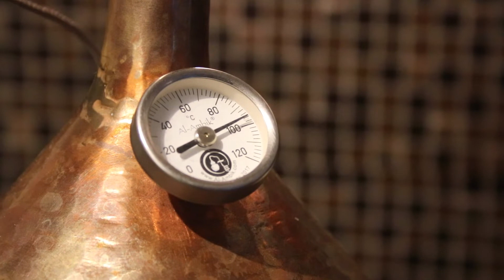🌷 Zwei Öle gleichzeitig destillieren? 🌻 - ätherisches Öl selber machen - diSTILLed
Heute klären wir die Frage, ob man mit nur einer Destillation zwei ätherische Öle zur gleichen Zeit herstellen kann.

Dazu kommen Gewürznelken und Lavendel zum Einsatz. Beide Pflanzenarten haben einen hohen Anteil an ätherischem Öl und sind deshalb für dieses Experiment perfekt geeignet.

Näheres zur Ausbeute einzelner Pflanzen und zur Verwendung von Ölen und Hydrolaten könnt ihr in den unter "Lesetipps" weiter unten verlinkten Fachbüchern nachlesen.
(eventuell zufällige, unentgeltliche Markensichtbarkeit möglich)

Eine große Auswahl an Kupferdestillen und weiteres Zubehör zur Gewinnung von ätherischen Ölen findet ihr auch
| Lesetipps
| Rechtslage
Zur Gewinnung von ätherischen Ölen können im deutschsprachigen Raum (Deutschland, Österreich, Schweiz) Destillen bis zu einer Kesselgröße von 2 Litern meldefrei gekauft und benutzt werden. Größere Anlagen erfordern eine Anmeldung und Genehmigung durch das zuständige Zollamt. Diese wird aber im Allgemeinen zur Gewinnung von ätherischen Ölen problemlos erteilt.

Ich weise ausdrücklich darauf hin, dass die Gewinnung/Destillation von Alkohol mit solchen Anlagen ein eigenes Kapitel ist und unter komplett andere gesetzliche Vorgaben fällt. Benutzt die Destillen also der Bestimmung entsprechend nur für die Öldestillation!
| Unterstützung
Für euch entstehen keine Mehrkosten,  die Nutzung erfolgt auf freiwilliger Basis.